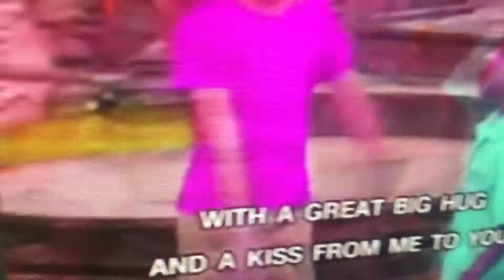Barney - I Love You in Luigi Group